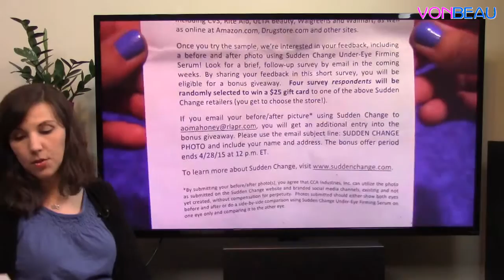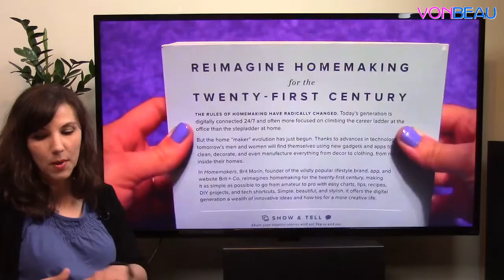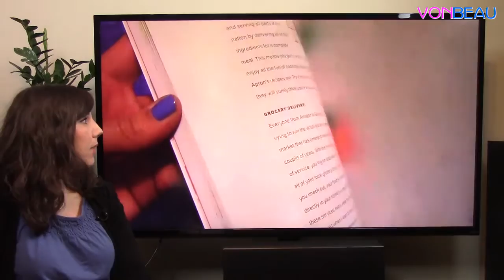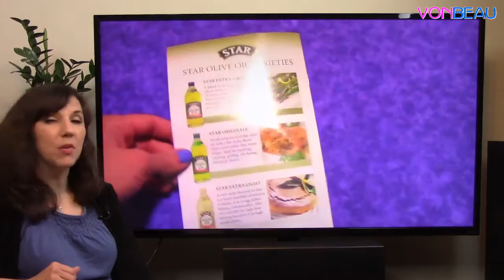Freebies & Samples - April 13, 2015 - Vonbeau.com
Winner will be randomly chosen and announced in the upcoming Monday, April 20th video. Winner will be messaged through YouTube and will have 7 days to reply with their mailing address to claim their prize. Giveaway is open to U.S. residents, 13 years of age or older.

for freebies, samples, sweeps & deals